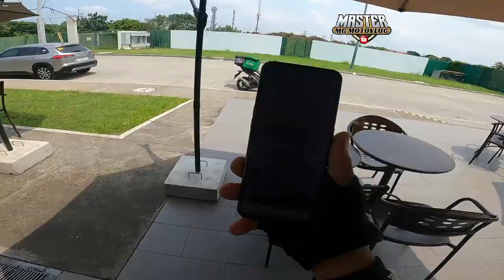GRAB FOOD DELIVERY SA BUKID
I hope you enjoy my video in motovlogging

VLOGGING EQUIPMENT
CAMERA: GOPRO HERO 8
MIC: WIRELESS GO RODE MIC
PC : AMD Ryzen 3 3100 4-Core Processor  3.59 GHz
RAM:16.0 GB
VIDEO CARD: GEFORCE GTX 1650 SUPER
VIDEO EDITTING APPS: FILMORA X